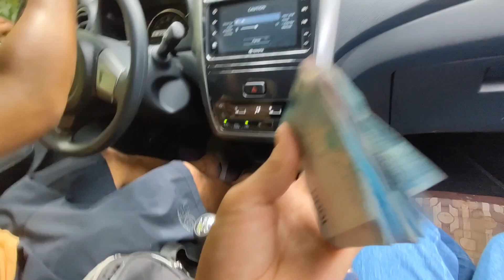MATAMIS NA LANSONES SUHA AT BUKO SA KALINGAP VILLAGE